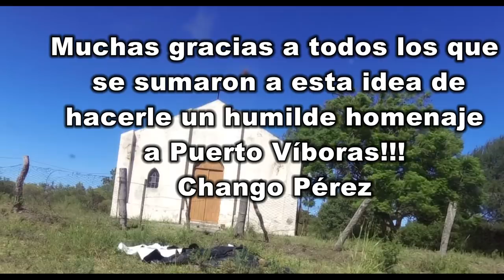A MI VIEJO PUERTO VIBORAS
Musicos de Puerto Víboras, zonas cercanas, ciudades de Entre Rios y de otras provincias nos reunimos para hacer este hermoso chamamé de José "el Gaucho" Hernández: A MI VIEJO PUERTO VÍBORAS.